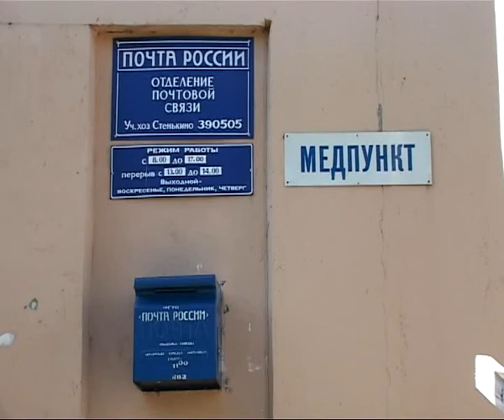Две престарелые сестры